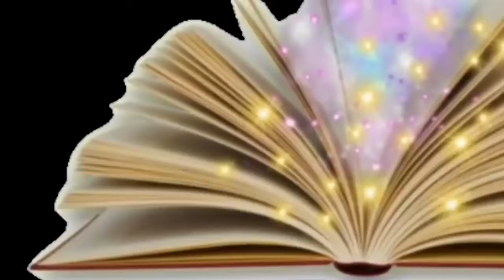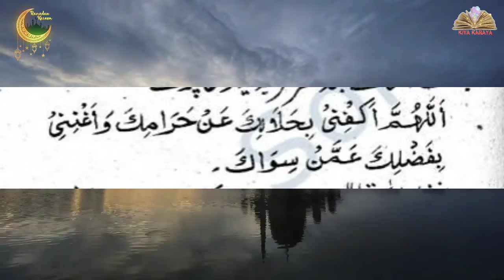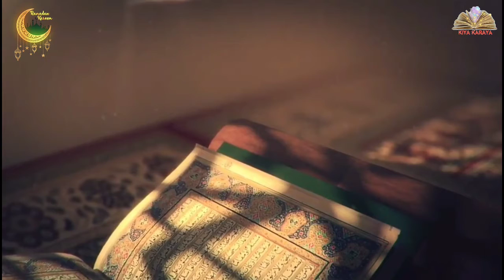Sirf 70 baar is amal ko Karen | Ramzan ka khas Amal | Kiya karaya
Shukriya